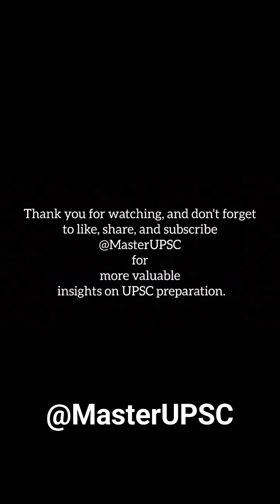Noctis Volcano|Geography,UPSC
Embark on an extraordinary journey to uncover the mysteries of Mars with UPSC's latest video! Join us as we delve into the remarkable discovery of the Noctis volcano, hidden in the depths of the red planet's surface. Learn about its towering presence, its tumultuous past, and the tantalizing possibility of a buried glacier beneath its surface. Don't miss out on this captivating exploration of Noctis and its implications for our understanding of Mars' geological history and potential for life.